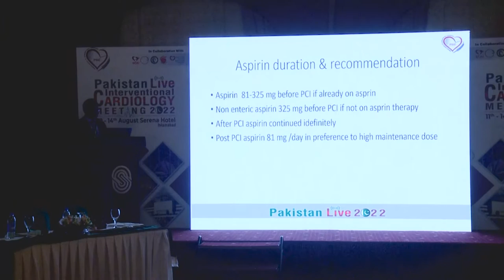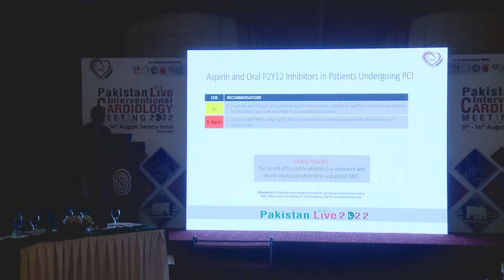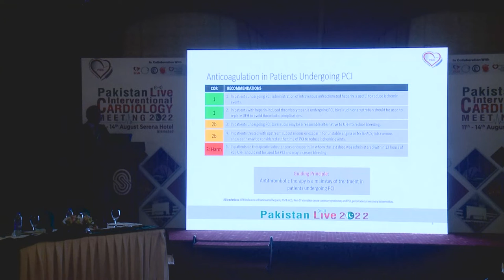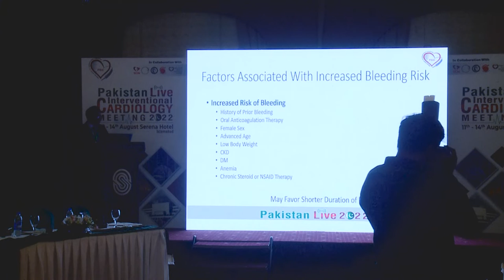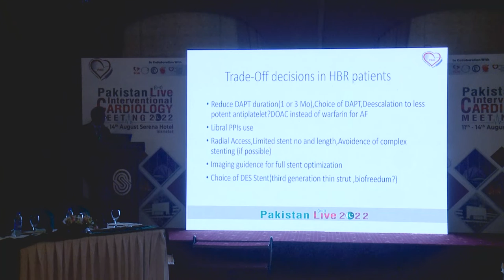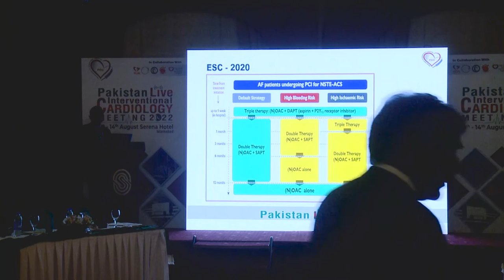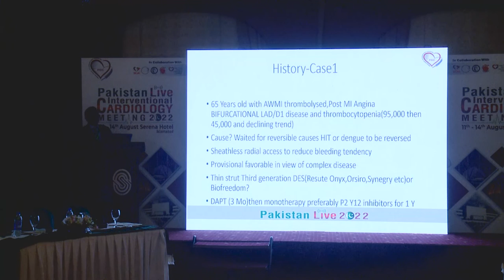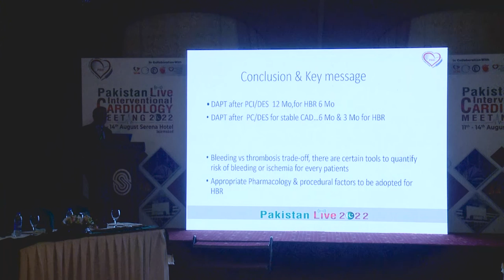Post PCI antiplatelet therapy and anticoagulant management - Muzaffar Ali